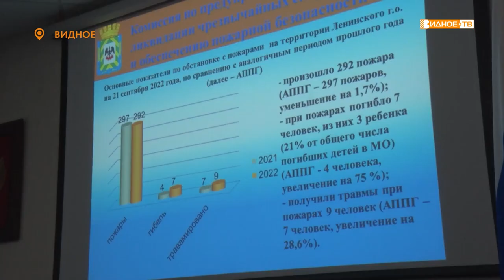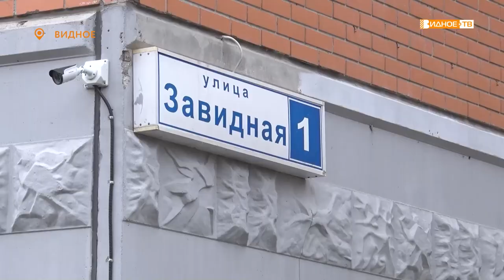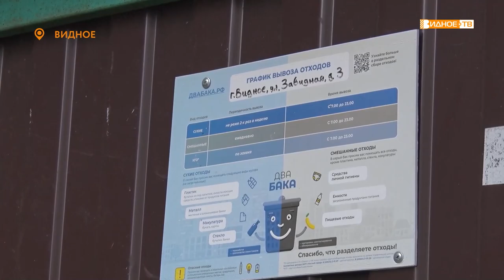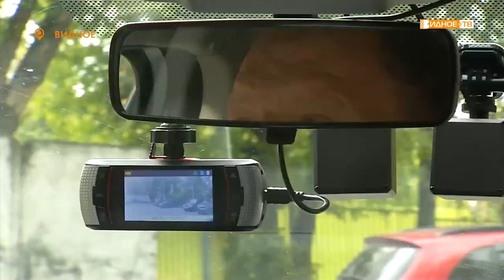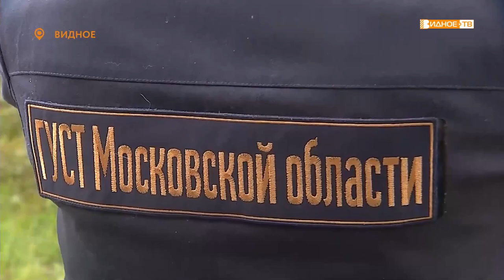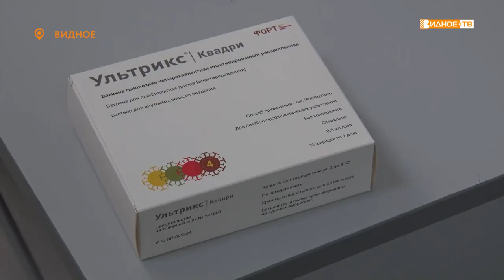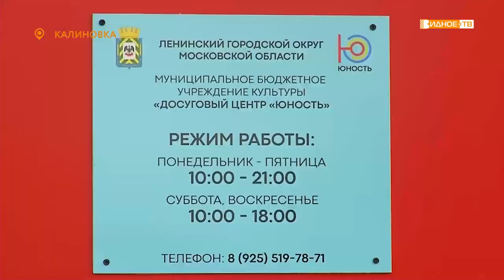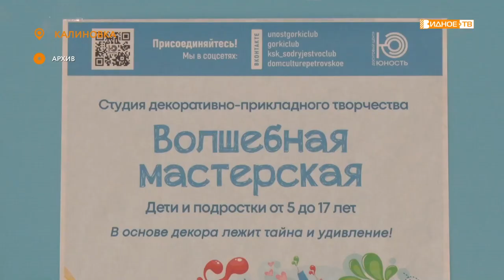Новости телеканала Видное-ТВ (23.09.2022 - пятница)